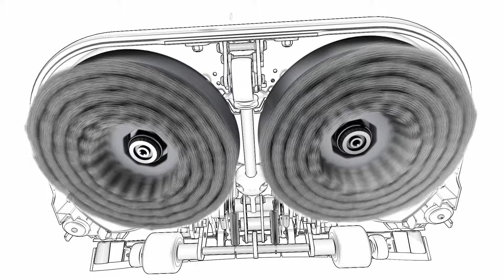244NX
The 244NX Compact Scrubber Dryer delivers fast, effective cleaning across all hard floors.
Often the only solution when cleaning in small and congested areas has been traditional mopping, typically leaving floors wet with inconsistent results. Lightweight and easy to use, the 244NX leaves floors clean, dry and safe whilst reducing labour costs by 70% and water use by 80%.*

*Time saving of 70% vs mopping / wage £11 per hour. 100sqm 7 days per week.
Water use by 80% based on replacing 16L mopping system, cleaning 7 days per week.